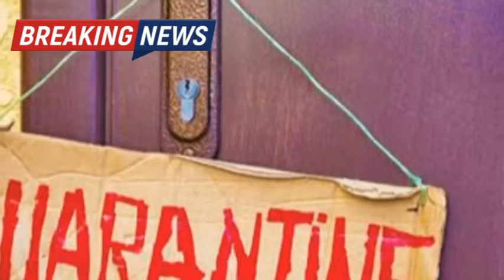Abu Dhabi Change Quarantine policy | Abu Dhabi Travel | UAE News today